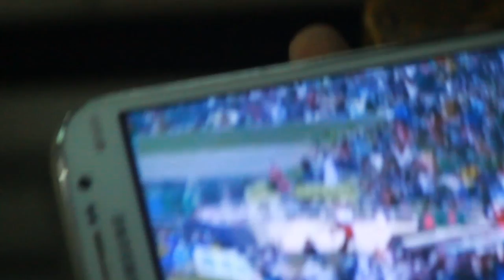ICC T20 World Cup 2014 Flash Mob_ Bangladesh University of Textiles (BUTex)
This Flash mob is dedicated to our beloved Bangladesh Cricket Team